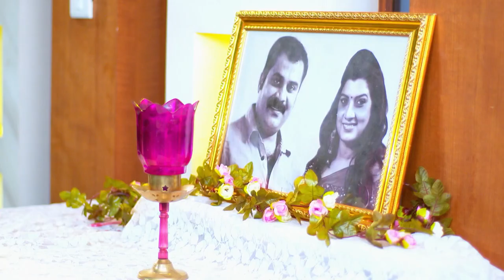Pranayavarnnangal | Ep.313 | മഞ്ജുവിനെ ഓർത്ത് വിലപിച്ച് സേതുപതി | Full Episode | Zee Keralam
Siddharth immerses Manjuâ€™s mortal remains in the sea after the rituals. Sethupathi grieves over Manju. Aparna tells Siddharth Amiâ€™s intention when she asked him to decide about Aparna.

Show Name : Pranayavarnnangal
Producer/Star Cast : Kalidasa Video Division Richard Jose, Swathi Nithyanand, Divyadarshan

Aparna| a simple yet ambitious girl| follows her passion in her career and personal life. She falls in love with Siddharth| but her past creates conflict in their seemingly perfect love story.